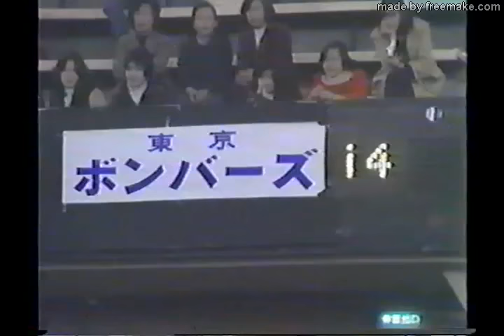1974 Roller Games: Tokyo Bombers vs L.A. T-Birds (17-28)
1974ローラーゲーム：東京爆撃機vs L.A. T-Birds
Our Roller Game of the Week features the visiting L.A. T-Birds and home team Tokyo Bombers from the Budokan Arena in Tokyo, Japan. Your announcer for this 1974 game (second half) is two Hall of Fame members, Elmer Anderson and Ralph Valladares. Enjoy this Classic banked-track roller derby contest!
今週のローラーゲームでは、東京の武道館アリーナから訪れたL.A.T-Birdsとホームチームの東京爆撃機が登場します。

日本のローラーゲームファンの皆さんに感謝します！あなたはこれを私たちの最も視聴されたビデオの1つにするのを手伝ってくれました！ありがとうございました！

If you like this video, watch these:
このビデオが気に入ったら、次をご覧ください。

Our video is courtesy of Scott Stephens, author of the book “Rolling Thunder”, The Golden Age of Roller Derby and the Rise and Fall of the L.A. T-Birds. Chapter 19 in the book covers the Tokyo Bombers with a full chapter, "Jamming in Japan."
私たちのビデオは、本「Rolling Thunder」、Roller Derbyの黄金時代、L.A。T-Birdsの興亡の著者であるScottStephensの好意によるものです。本の第19章は、「日本でのジャミング」の全章で東京爆撃機をカバーしています。